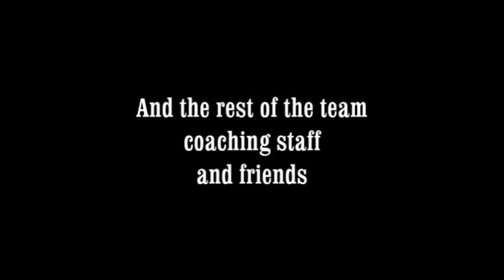UTSA Baseball Behind the Scenes Season Preview 2010-2011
Like this video? Hit "Add to: Favorites"

UTSA Baseball Team Behind the Scenes.
Personal Interviews with players, coaches and students around campus
Find out what going on with this years UTSA Roadrunners
University of Texas San Antonio is a fine school with great people in the beautiful city of San Antonio. Baseball here is on the rise. Where will they end up? Only time will tell...